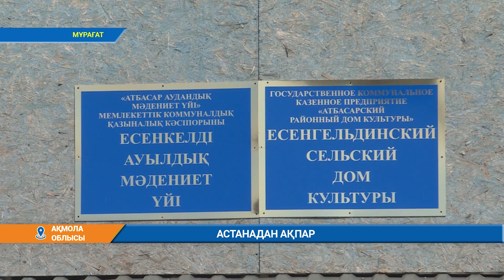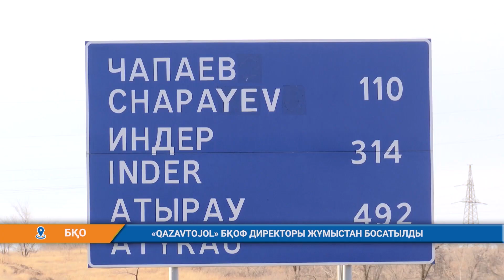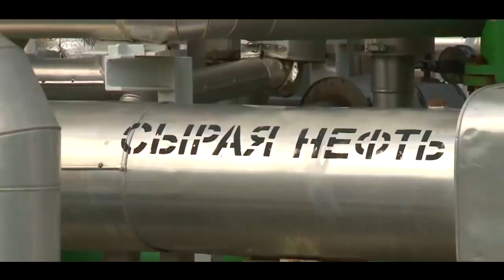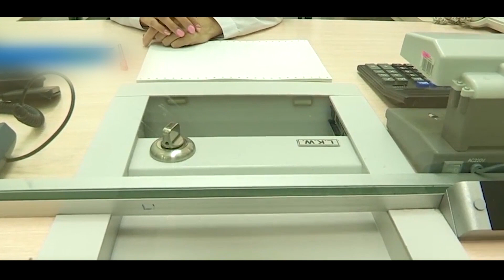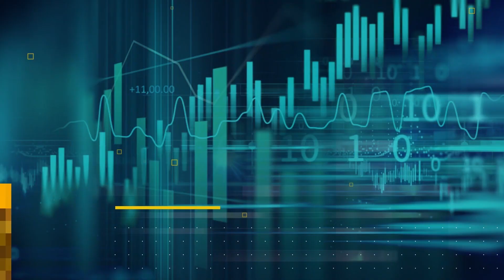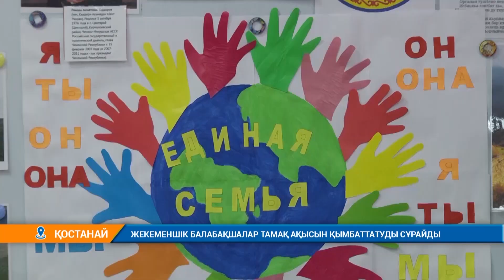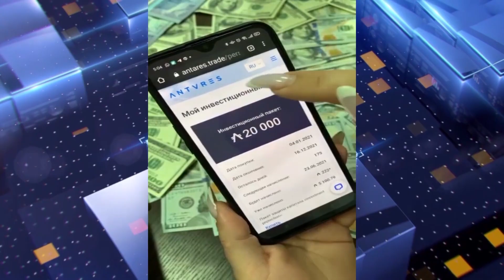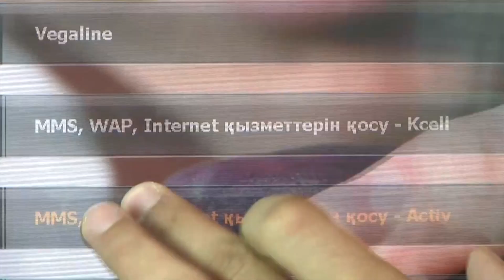Апталық ақпар (30.04.2022)